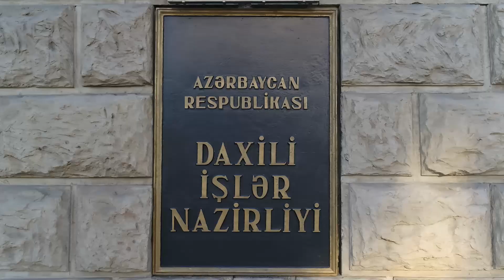Daxili işlər naziri Saatlı rayonunda vətəndaş qəbulu və sıra baxışı keçirib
Azərbaycan Respublikasının Prezidenti İlham Əliyevin tapşırığına və bölgələrdə vətəndaşların qəbulu cədvəlinə uyğun olaraq daxili işlər naziri general-polkovnik Vilayət Eyvazov fevralın 22-də Saatlı Rayon Polis Şöbəsində növbəti vətəndaş qəbulu keçirib.

Nazir əvvəlcə Saatlı rayonundakı ümummilli lider Heydər Əliyevin abidəsini ziyarət edərək əziz xatirəsini böyük hörmət və ehtiramla yad edib.
Sonra Rayon Polis Şöbəsinin inzibati binasında Sabirabad, Beyləqan, İmişli, Saatlı, Füzuli və Xocavənd şəhər və rayonlarından qəbula gələn 215 vətəndaşın müraciətini dinləyən nazir onların problemlərinin həlli üçün Nazirliyin aidiyyəti baş idarə və idarə rəislərinə tapşırıqlar verib. Müraciətlərin əksəriyyətinin yerində həlli ilə bağlı tədbirlər görülüb.
Səfər çərçivəsində general-polkovnik V.Eyvazov bölgə üzrə polis orqanlarında sıravi və kiçik rəis heyətinə xidmətə qəbulla bağlı sıra baxışı keçirib.

35 Vətən müharibəsi iştirakçısının da qatıldığı sıra baxışında xidmətə qəbulun şərtlərinə uyğun gələn 154 nəfər seçim turunun növbəti mərhələsinə buraxılıb.